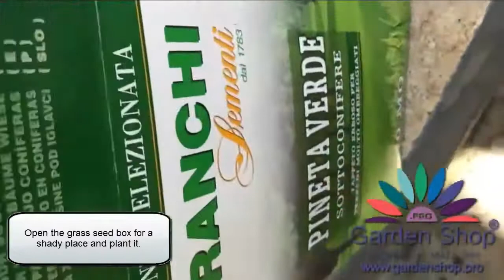How to plant grass seeds in Allahabad